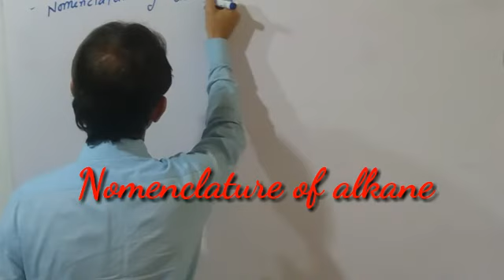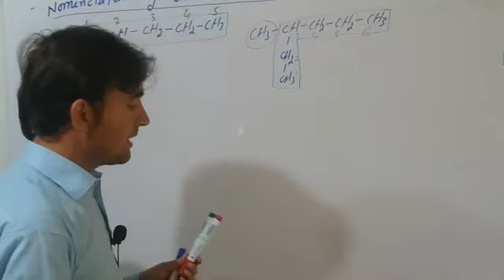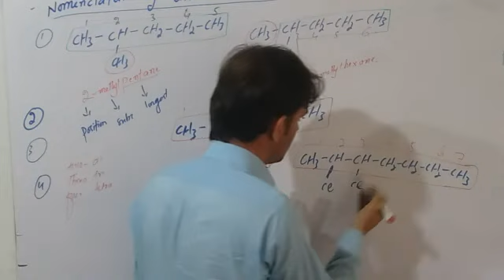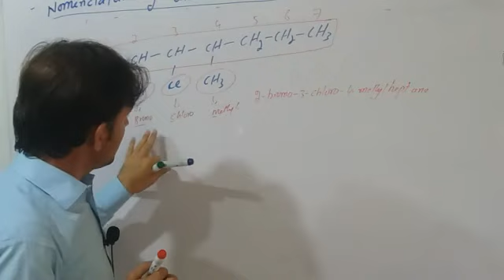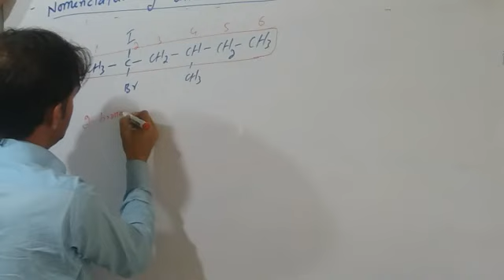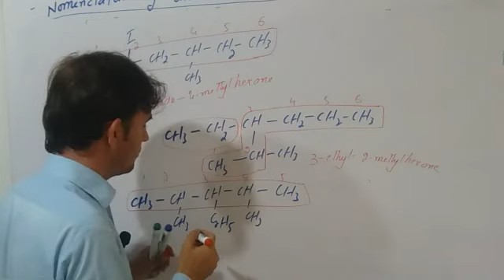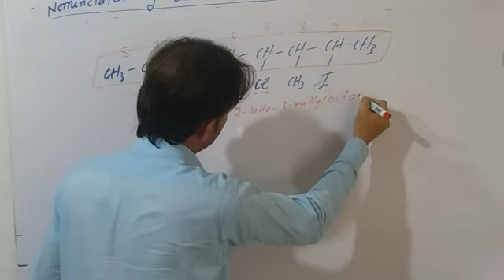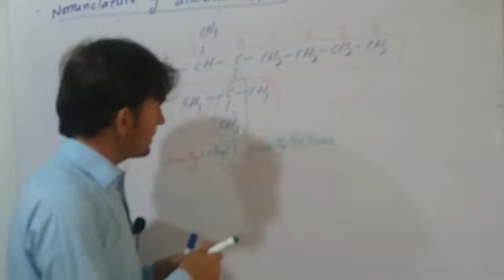Nomenclature of alkane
Nomenclature of alkane,Nomenclature of alkene,Nomenclature of alkyne, Nomenclature of benzene, Nomenclature of alcohol